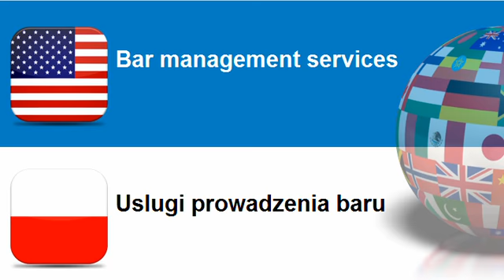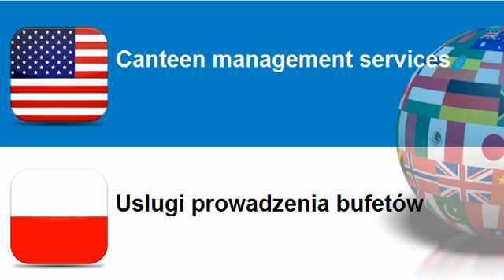Learn Polish = Topic = Restaurant and food serving services